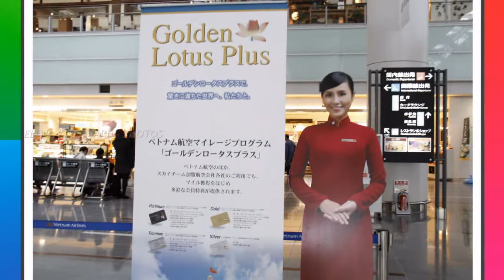PR.ALVARO ALEM SANCHES E EV SAULO GREGORIO - EM JAPON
RETORNO AO BRASIL, SENTIREMOS SAUDADES E SABEMOS Q UM DIA RETORNARÁ NESTE PAÍS MARAVILHOSO. BY ...